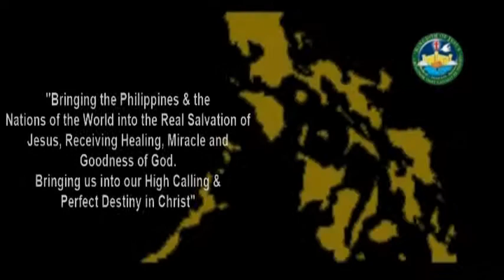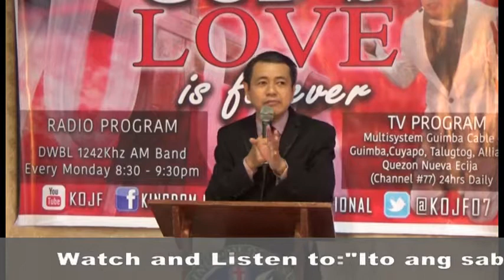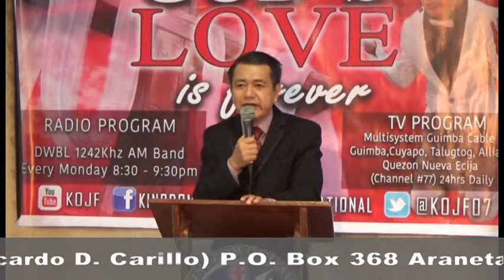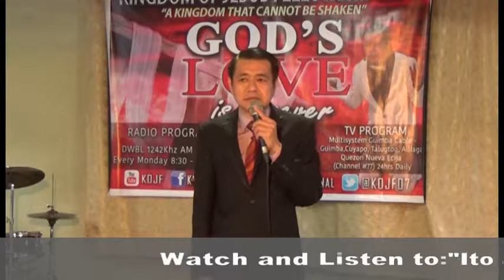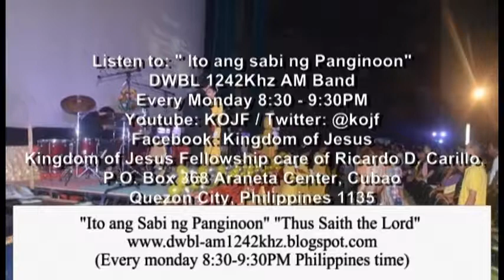Offer Our Bodies As A Living Sacrifice To God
Romans 12:1
Therefore, I urge you, brothers and sisters, in view of God's mercy, to offer your bodies as a living sacrifice, holy and pleasing to God--this is your true and proper worship.